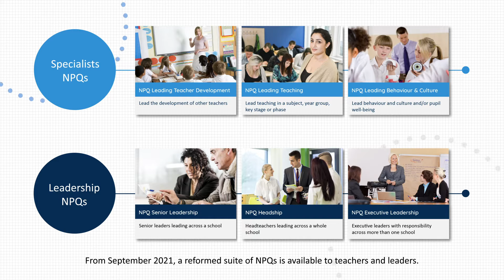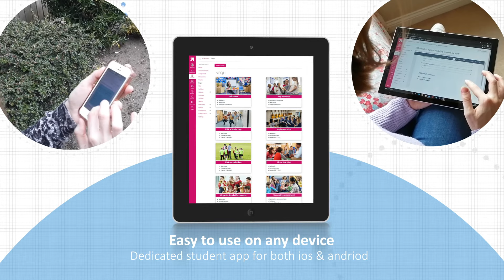National Professional Qualifications (NPQ) Overview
National professional qualifications (NPQs) are a recognised set of qualifications, supporting the professional development of teachers and leaders.

From autumn 2021, a reformed suite of NPQs are available, including the 3 existing NPQs in senior leadership, headship and executive leadership. And replacing the current NPQ in middle leadership are 3 new specialist NPQs; Leading Teacher Development, Leading Teaching, and Leading Behaviour and Culture.

This video is an introduction to these qualifications and gives an excellent overview for anyone wishing to apply.